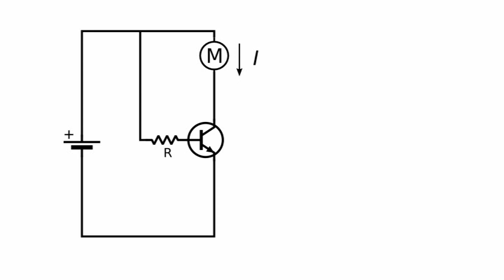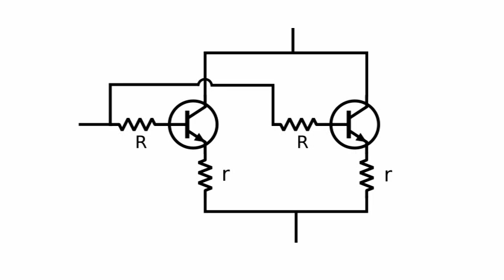How to Wire Transistors in Parallel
Paralleling transistors allows you to manage more power wiithout using a big and expensive transistor. There are a few things to consider that are explained in this tutorial.